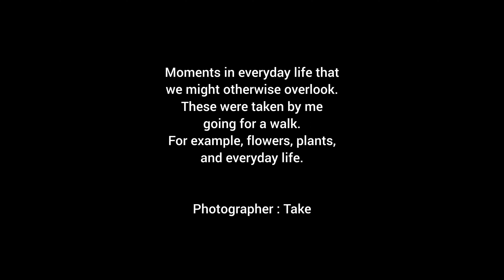Moments in everyday life that we might otherwise overlook #539